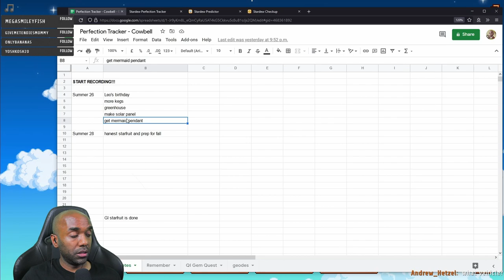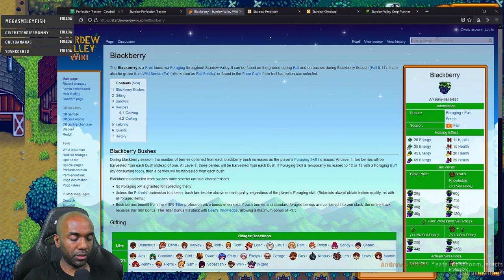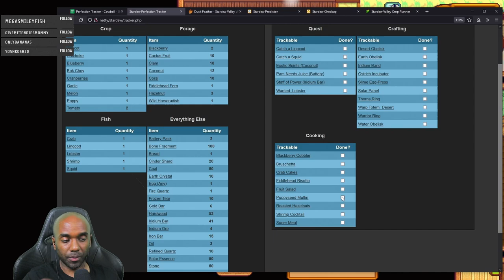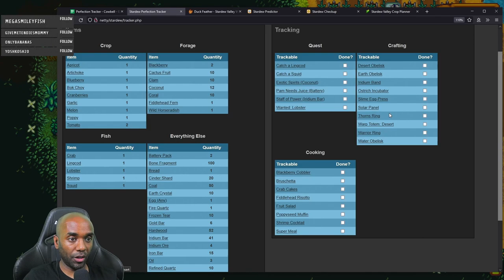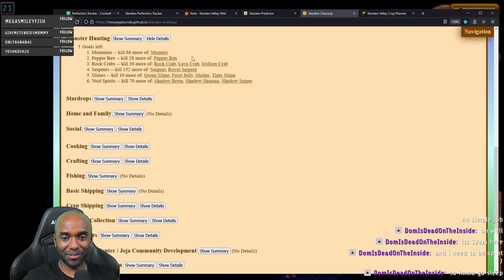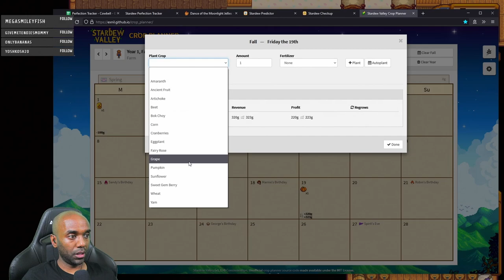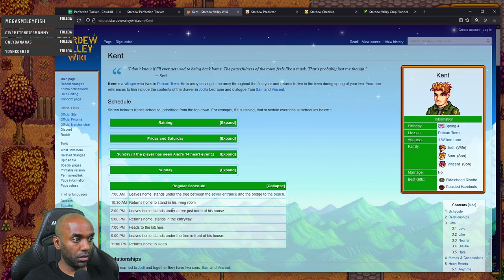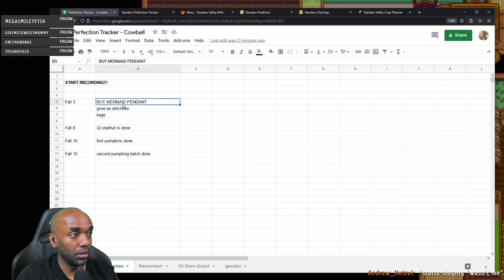Stardew Perfection in 2 Yrs - Part 47